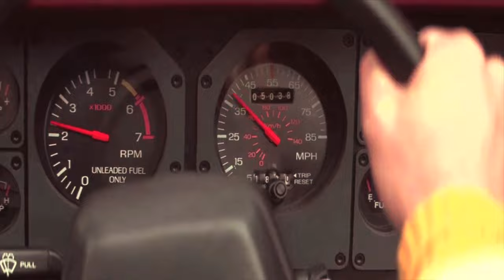Kung Fury Road to Perdition -Official Trailer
"Kung Fury Road to Perdition"

‪#‎KungFury‬ ‪#‎FuryRoad‬ ‪#‎RoadToPerdition‬ ‪#‎OrangeIsTheNewBlack‬ ‪#‎TheGoonies‬